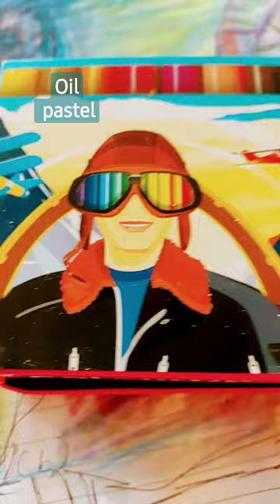New compact size oil pastel for travelling